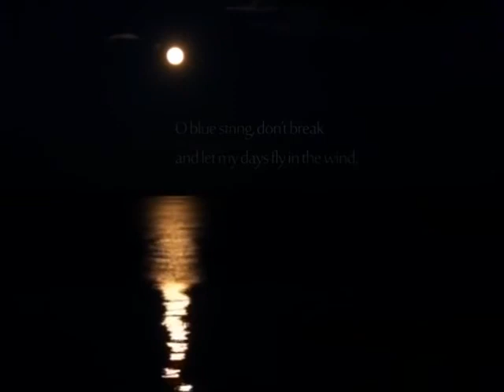Past Dates, by Syrian Poet Abed Ismael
Translated into English by Issa Boullata,
-Video Director Mustapha al-Manla,
-Jahez Media, 2017

*-Note: the poem was first published in (Unbuttoning the Violin), Banipal Books, London, 2006.